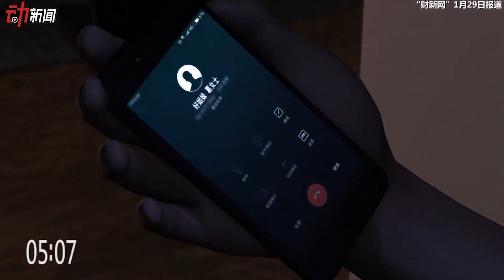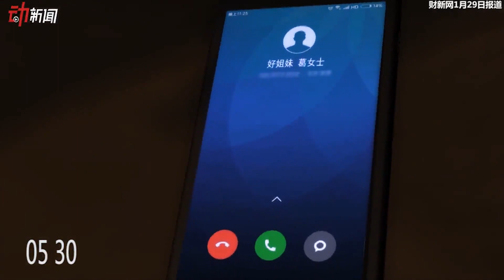莫焕晶因放火罪获死刑！3D全景还原“保姆纵火案”惊魂夜-新京报·动新闻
“杭州保姆纵火案”2月9日9:30在杭州市中级人民法院公开宣判，被告人莫焕晶一审被判死刑。2017年6月22日凌晨5点左右，浙江杭州蓝色钱江小区发生纵火案，造成4人死亡，纵火者为该户保姆莫焕晶。据悉，从死者叫莫焕晶报警，到莫焕晶报警时，中间差了6分钟。